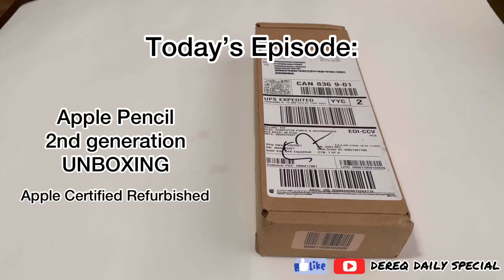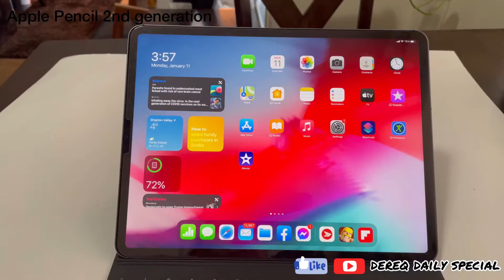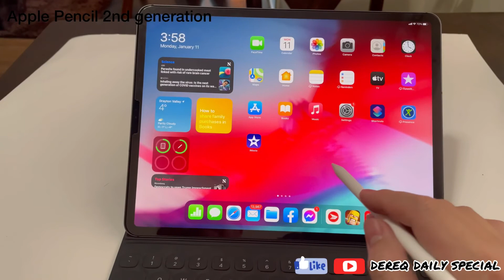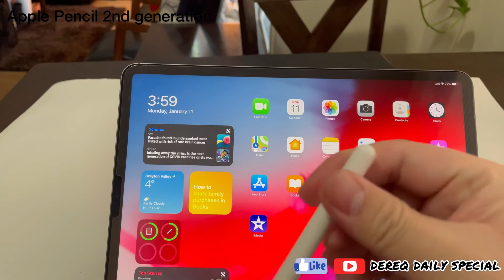Apple Pencil 2nd generation Unboxing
This is a certified refurbished Apple Pencil 2nd generation, i bought in apple canada website.